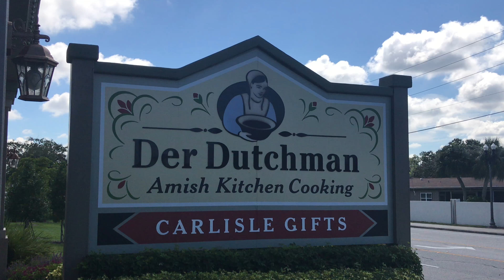4K Amish Christmas 🎄 Store at Der Dutchman 2018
4K Amish Christmas 🎄 Store at Der Dutchman 2018 shopping above the  Amish kitchen featuring a buffet of classic fare, plus a bakery with pies & other treats.Address: 2409, 3713 Bahia Vista St, Sarasota, FL 34232